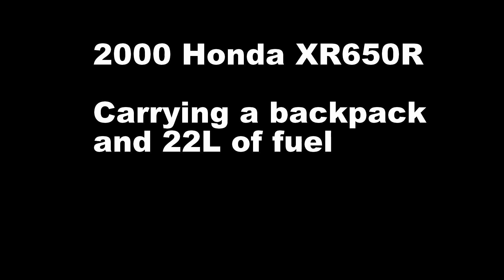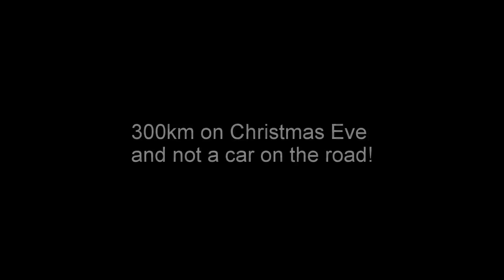Ballarat to the Border 2016 Part 1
Riding the XR home for Christmas
No Map
No Towns
No Spares
And tyres on dirt as much of the way as possible.